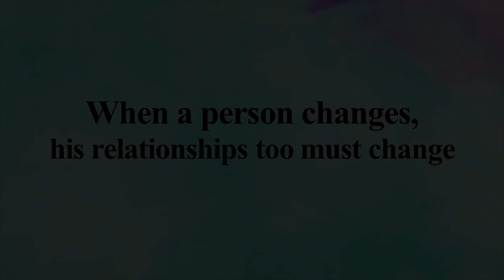When A person changes, his relationships too must change || Acharya Prashant, on Jesus Christ (2016)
Video Information:
The Myth Demolition Tour, 26th March 2016, Rishikesh, Uttarakhand, India

Context:
How to improve relationships?
How to build new relationsips?
What is the essence of relationships?